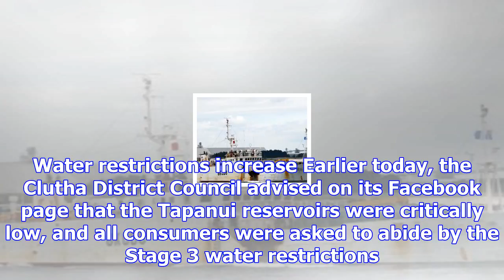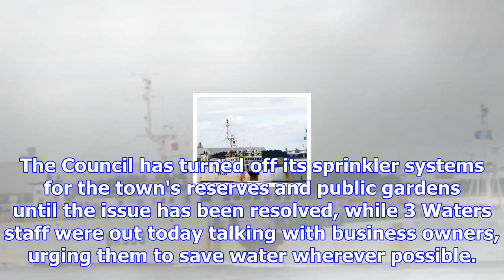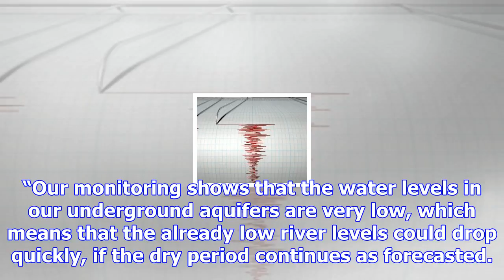Bans as water woes hit southern towns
A hose ban is in place in Gore after a pump failure today, while in Tapanui reservoirs are ''critica...